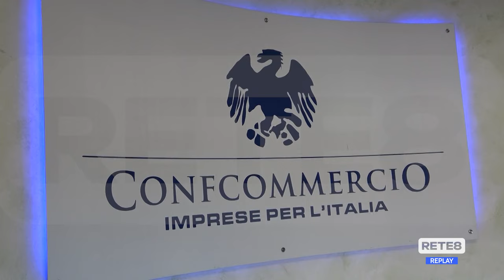Pescara - Metal detector negli stabilimenti?